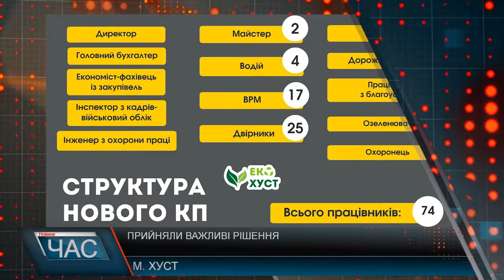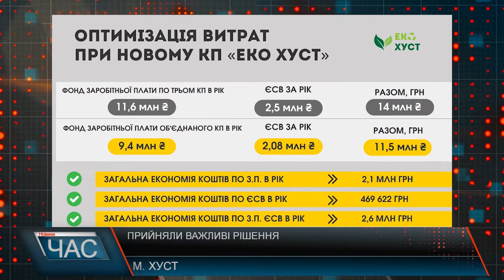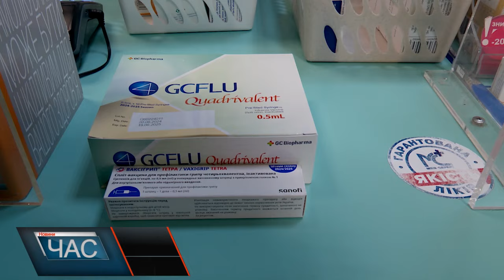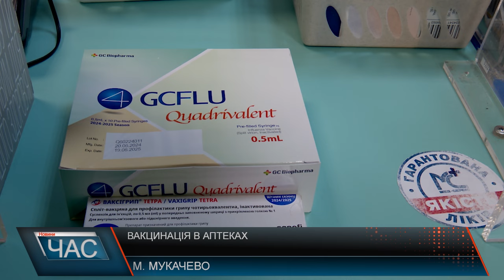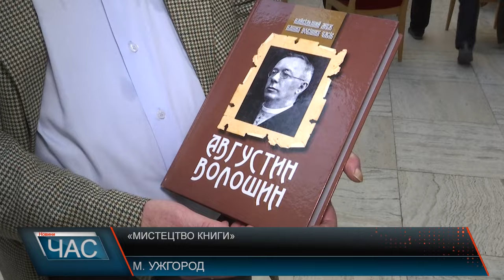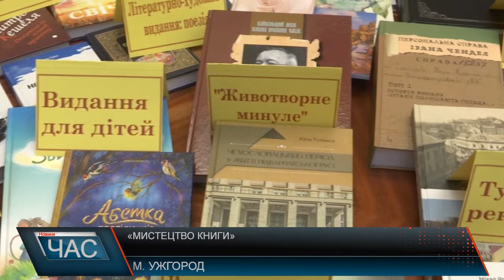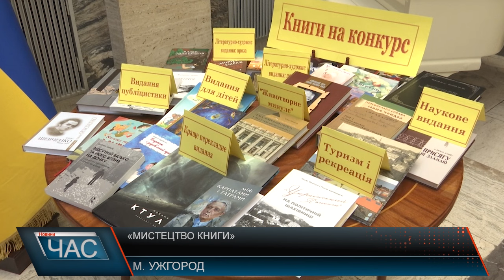Програма "ЧАС"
31.10.24